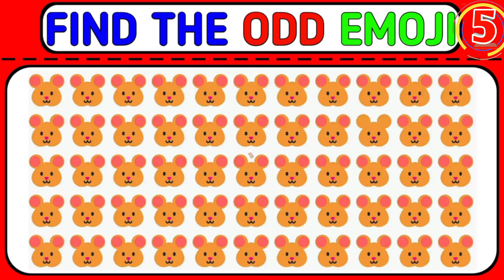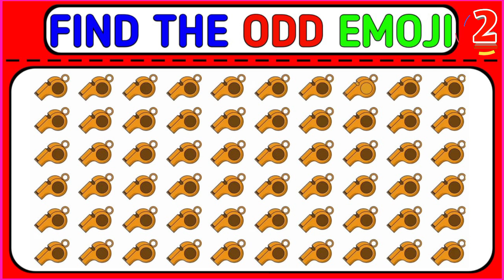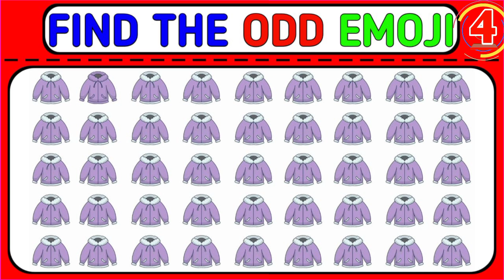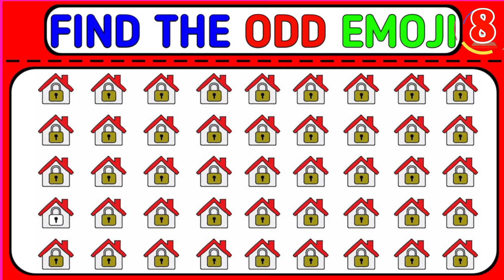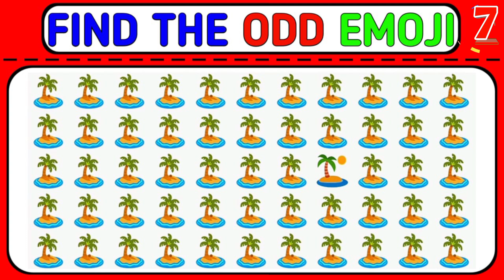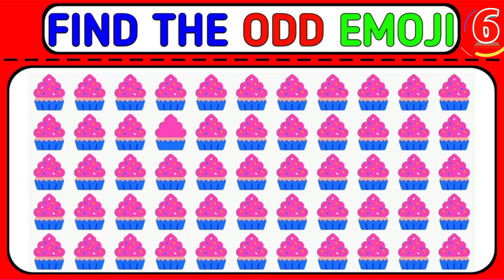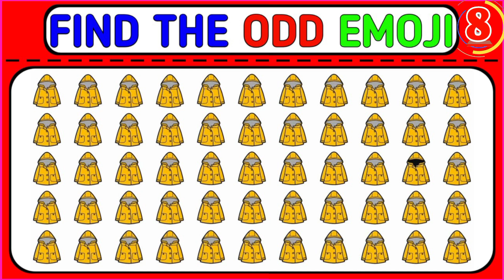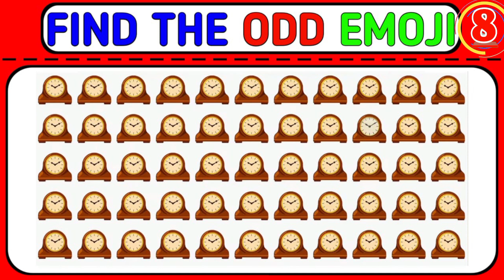[ find the odd fruit 🍏🍐🍈🥝 ] ।। puzzle ।। Part - 111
[ find the odd fruit 🍏🍐🍈🥝 ] ।।